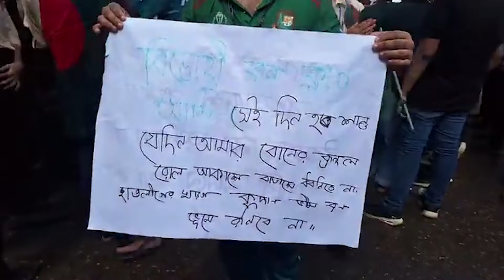মতিঝিল শাপলা চত্ত্বর দ-খ-ল করেছে নটরডেম কলেজের শিক্ষার্থীরা | Daily Manabzamin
মতিঝিল শাপলা চত্ত্বর দ-খ-ল করেছে নটরডেম কলেজের শিক্ষার্থীরা